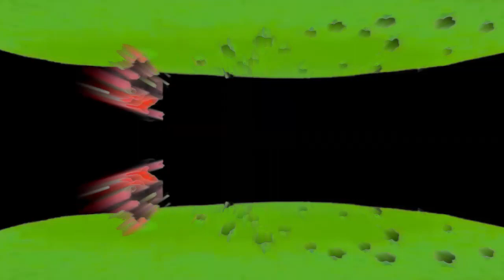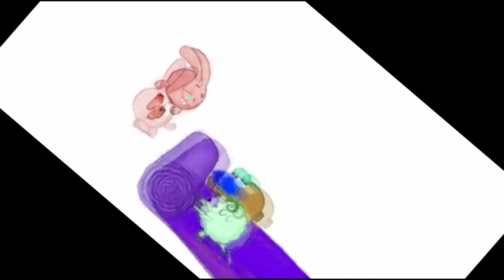(REQUESTED) Smeshariki Intro With 25 Random Effects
Requested By Vladiclav Volobyev 2020 The Editor Of Effects